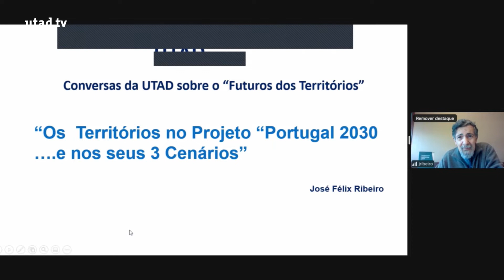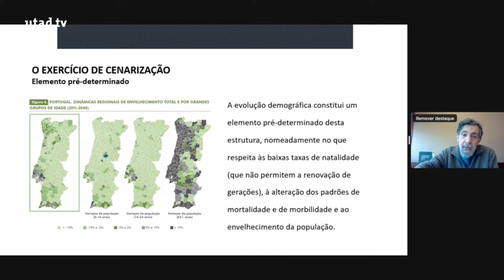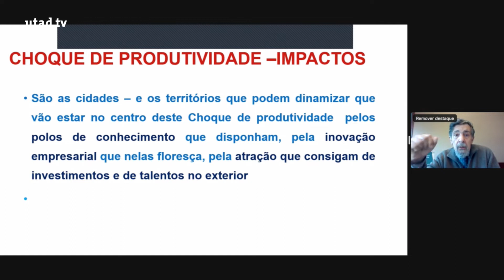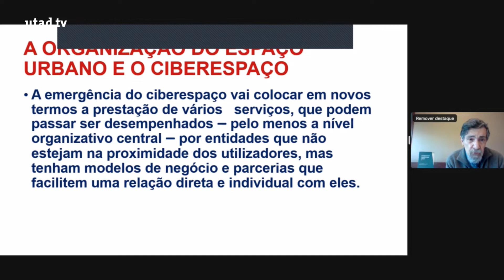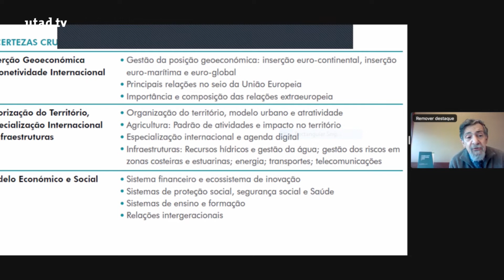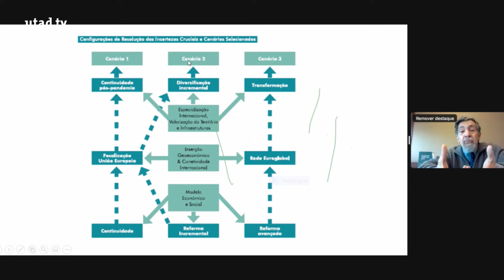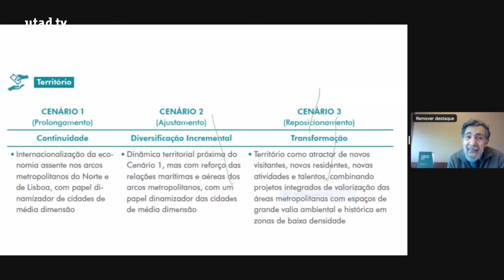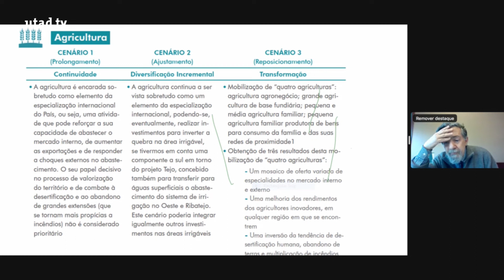Territory Talks com José Félix Ribeiro e moderação de Luís Ramos e Lívia Madureira- 14junho2022